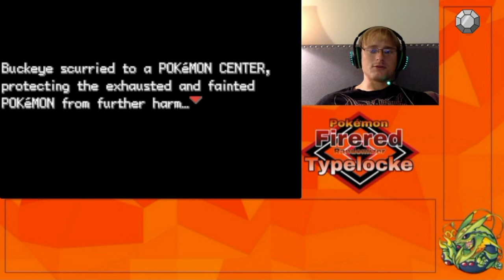TYPES ARE RANDOMIZED!!! Pokemon FireRed TypeLocke Ep. 5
Cerulean City hijinks